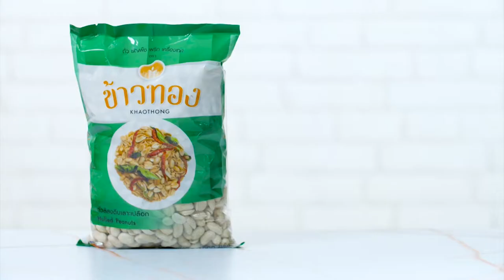ถั่วลิสงทอดปรุงรสต้มยำ สูตรเด็ดจาก "อ.ยิ่งศักดิ์" & ข้าวทอง